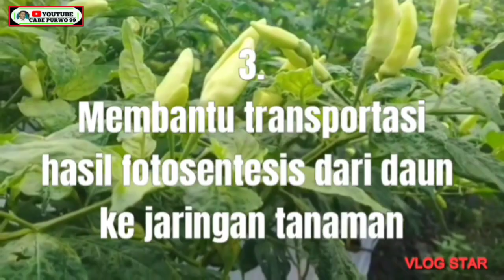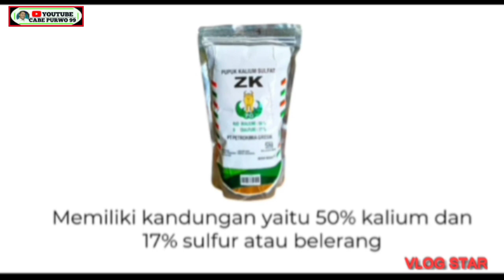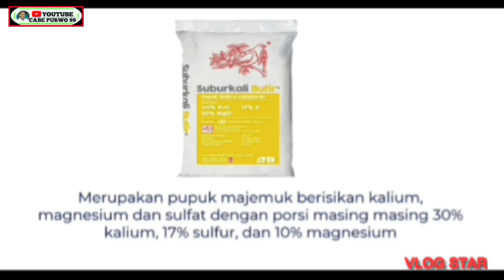Manfaat unsur hara kalium pada tanaman cabe//cabe rawit ori 212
CABE PURWO 99-Manfaat unsur hara kalium pada tanaman cabe
1.meningkatkan kualitas buah
Bila di aplikasikan pada tanaman cabe membuat kulit cabe lbh tebal dan lebih besar sehingga dapat menambah bobot dari cabe
2.sebagai aktifator enzim
 Ada di sekitar 50 enzim pada tanaman dan memerlukan unsur kalium untuk untuk proses aktifitsnya
3.membantu tranportasi hasil fosentesis dari daun ke jaringan tanaman
4.mempecepat metabolisme unsur nitrogen
5.mencegah bunga dan buah agar tidak mudah rontok